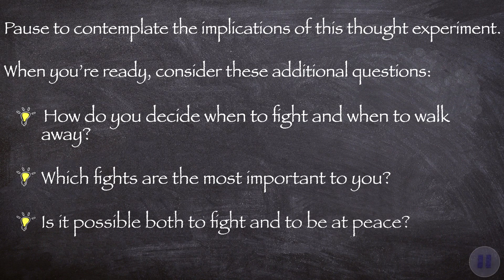Fighting for the Unachievable Thought Experiment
Mark Reinholz asks whether sometimes it makes sense to fight even in the face of hopeless odds.
Additional questions for discussion are included at the end of the video.